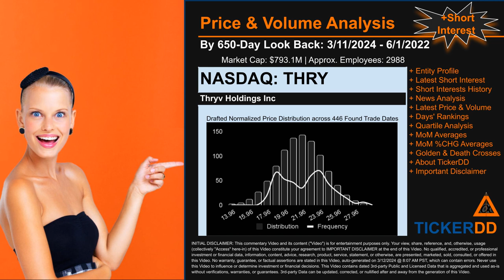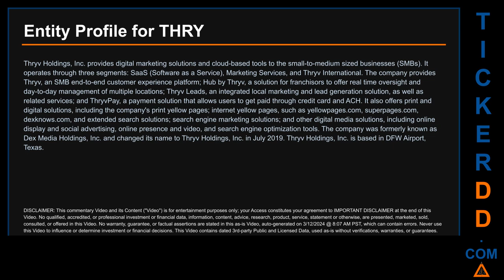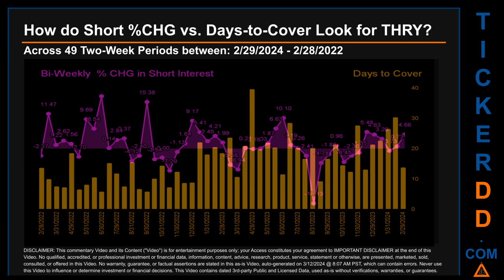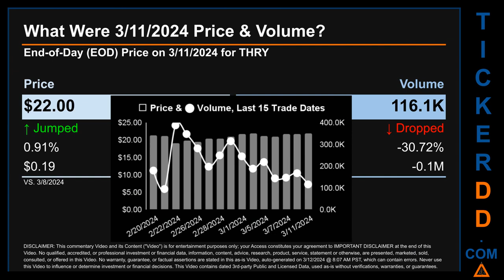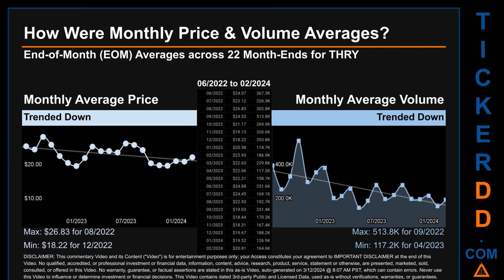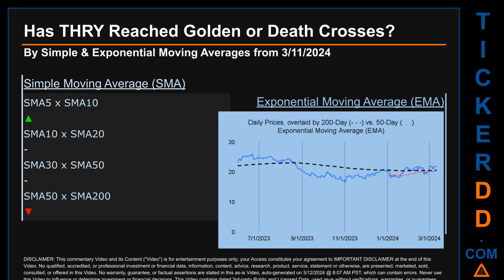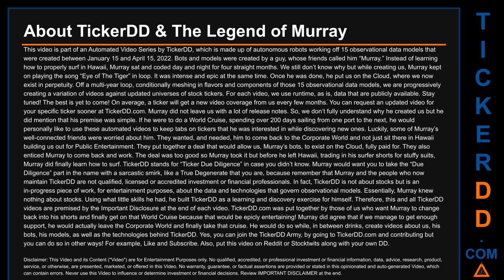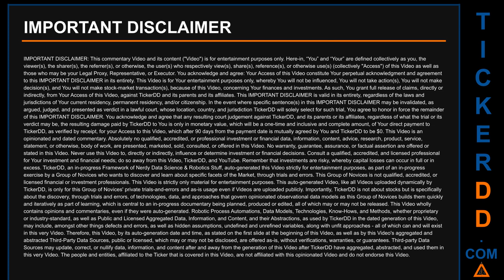What is Short Interest for THRY THRY Price THRY Volume Analysis Latest News for $THRY